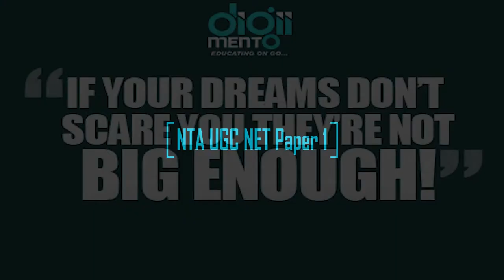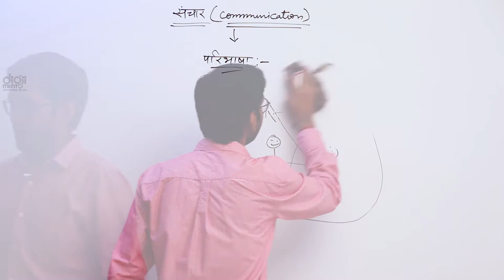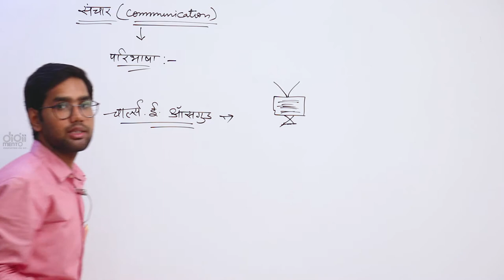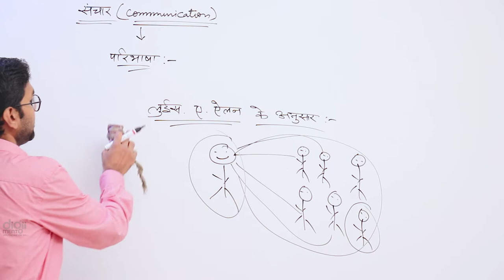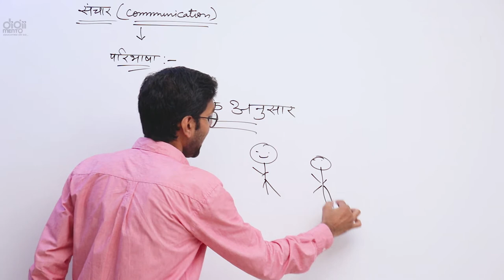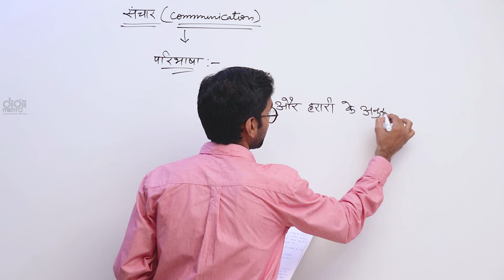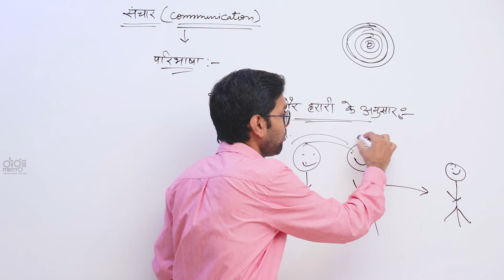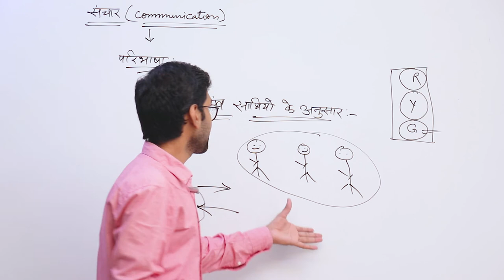Paper 1 NTA UGC NET 07 Communication Introduction संचार